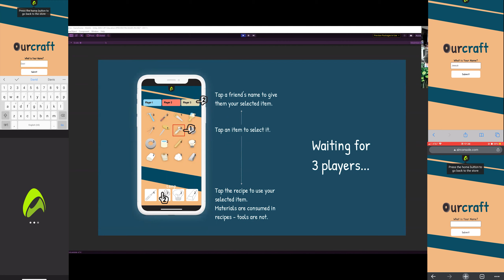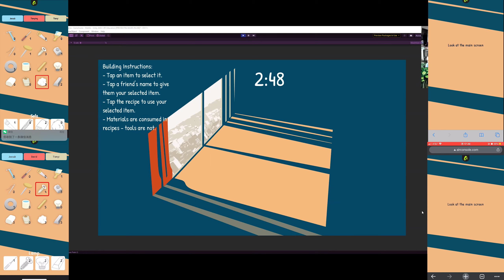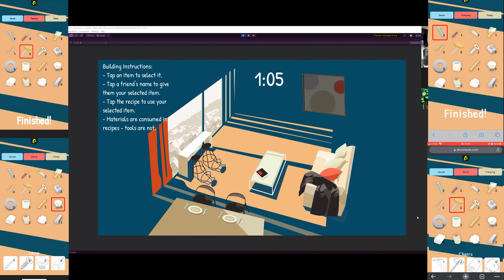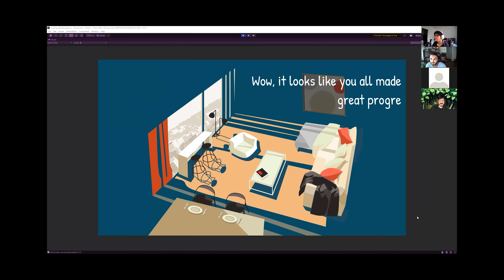BVW_Round3 Ourcraft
This is a one-week unity program that was made for the theme of "fun". In the game, players are building furnitures, but they may not have all the tools and materials they need. Thus, they need to chat in zoom call or other online phone calls to communicate with each other and gather all the tools.

Programming: David Morales, Jeesub Lee
Artist: Tianying Lyu
Sound Design: Tianyi Cao